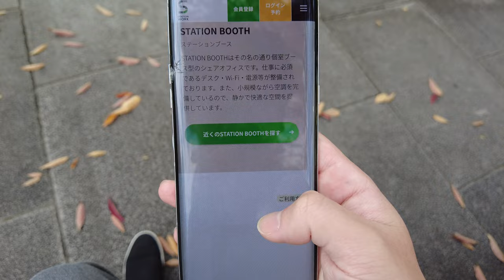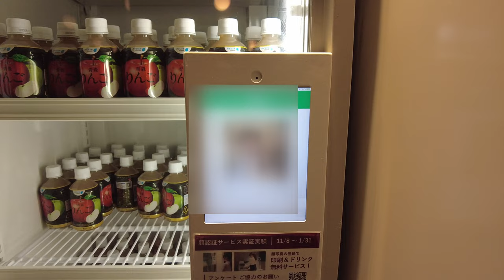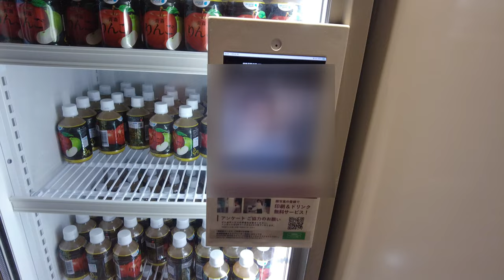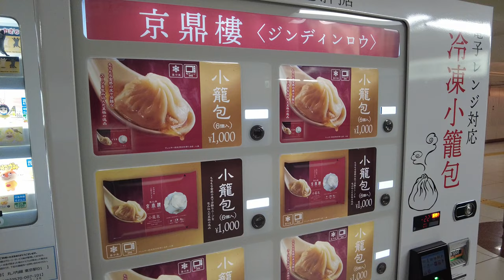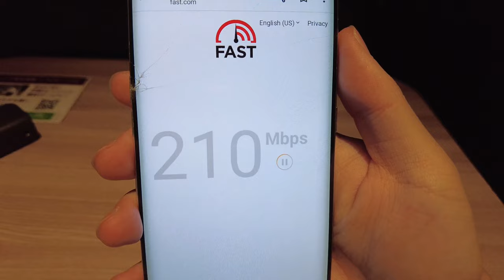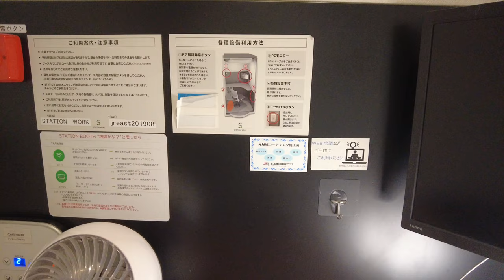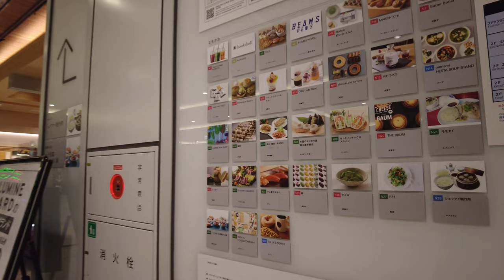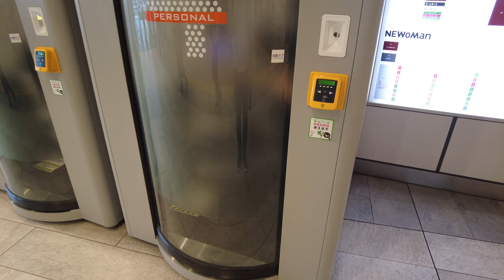SLEEP PODS INSIDE STATIONS in Tokyo and Shinjuku | Station Work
capsule pods in a completely private room that is a little different from the usual!

Cost $1~$3/15 min

0:22 Tokyo station
0:44 Tokyo Station's underground maze
1:46 Check in
2:39 Facial recognition vending machine
6:18 another pod
7:39 Walking around the Imperial Palace
8:15 another pod in Shinjuku station
12:53 lunch